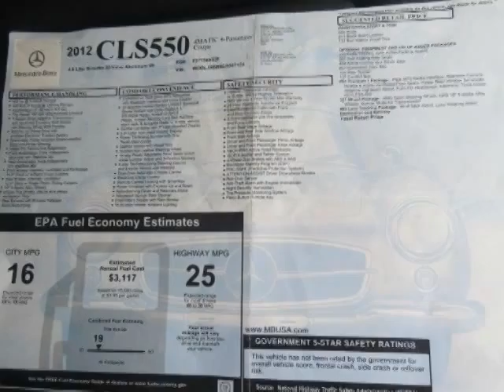2012 Mercedes-Benz CLS-Class - Pompano Beach, FL